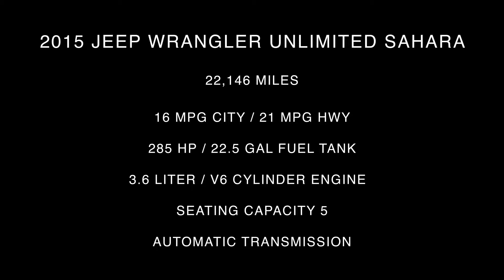2015 Jeep Wrangler Unlimited Sahara Interior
Take An In Depth Tour Of The Interior Of Our Pre-Owned 2015 Jeep Wrangler Unlimited Sahara / ST#707322